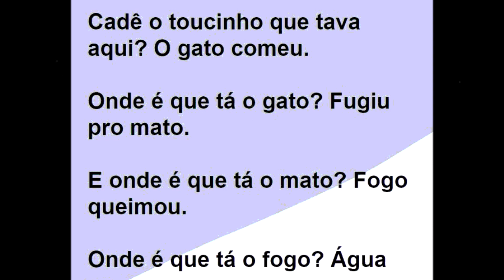Almirante - CADÊ O TOUCINHO - Almirante - Parlophon 13.152-B - maio de 1930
Almirante - CADÊ O TOUCINHO - parlenda - Almirante.
Disco Parlophon 13.152-B.
Maio de 1930.
Arquivo Nirez.
Coisas que o tempo levou.
luciano hortencio.